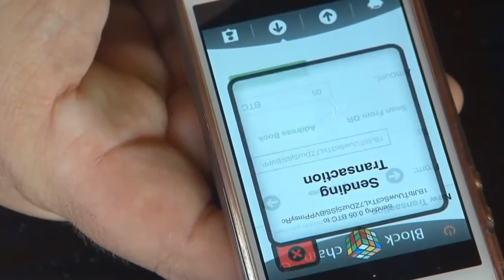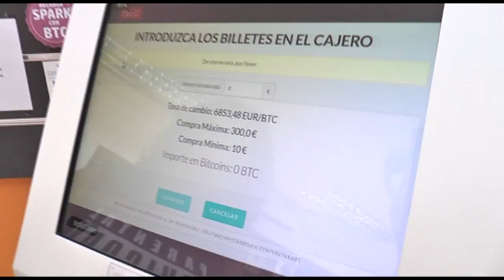Alacant i Benidorm se sumen a la revolució de les criptomonedes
La realitat és que les criptomonedes se'n van refermat en el mercat, i prompte arribaran a tots els àmbits de la vida, sobretot, al turisme. Per exemple, a Alacant i Benidorm, ja hi ha alguns sectors que donen per vàlida esta forma de pagament.